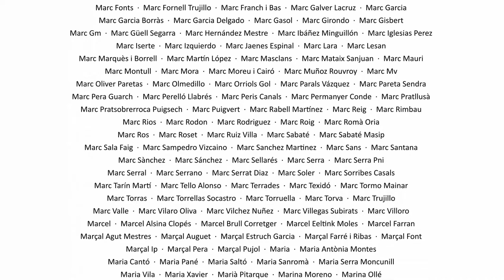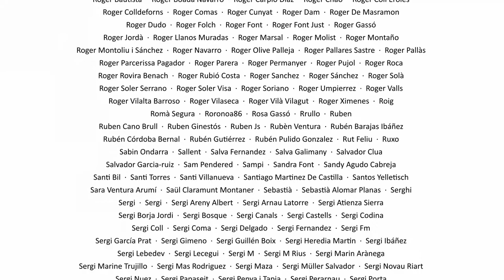La Sotana 279